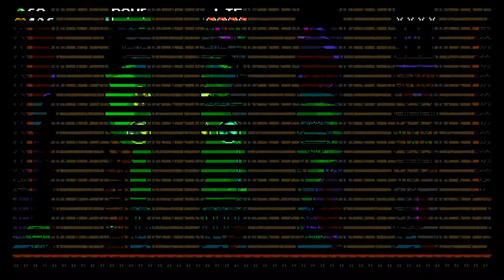Shovel Knight: Plague of Shadows - Ep. Nine - A silent special guest